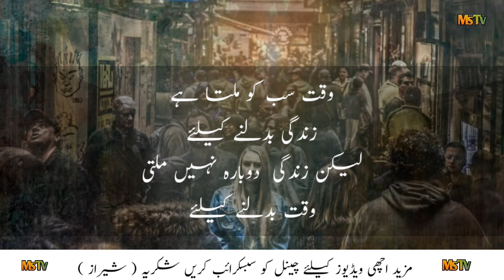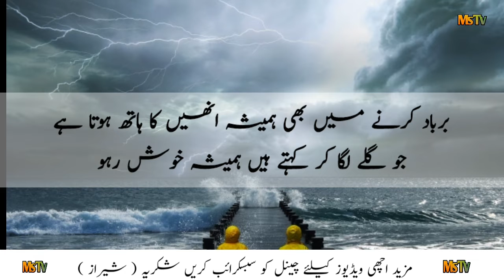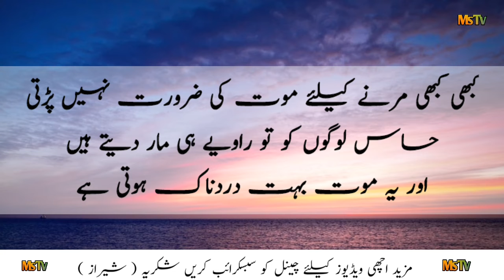BEAUTIFUL URDU QUOTES ABOUT LIFE | MOTIVATIONAL URDU QUOTES | SAD LOVE | MSTV | ms tv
beautiful urdu quotes about life
motivational urdu quotes
inspirational urdu quotes for life
sad love
mstv
ms tv
anmol moti
inspirational
urdu words
motivational speech
inspirational words
urdu quotes
quotes